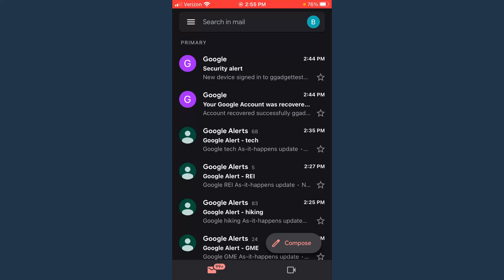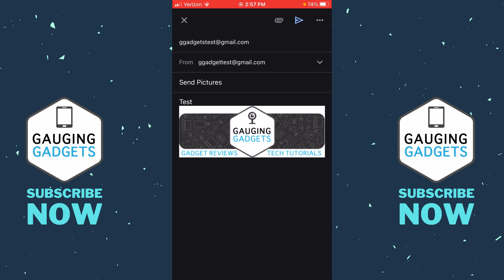How to Send Pictures on Gmail iPhone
How to send pictures on Gmail iPhone? In this tutorial, I show you how to send images and photos in Gmail on an iPhone or iPad. This means you can email pictures to anyone using Gmail on your phone.

Follow the steps below to send picture on Gmail iPhone:
1. Open the Gmail app on your iPhone or iPad.
2. Compose a new email add participants, a subject, and body.
3. Select the paper clip in the top right of the app to attach an image to the email.
4. Select the pictures or images on your phone that you want to send.
5. Select the send button to send the picture.